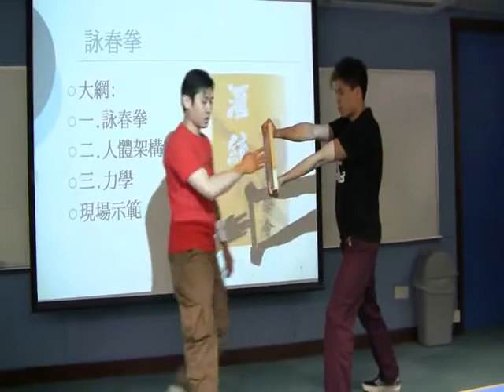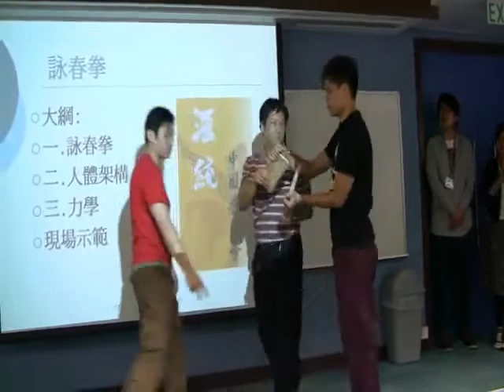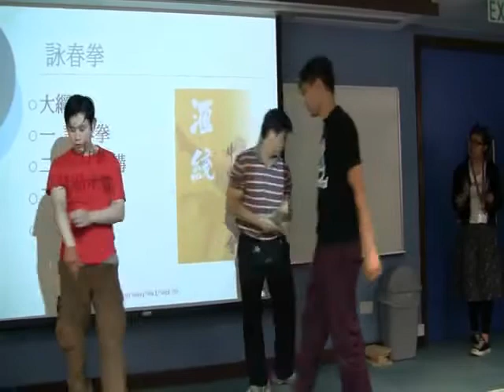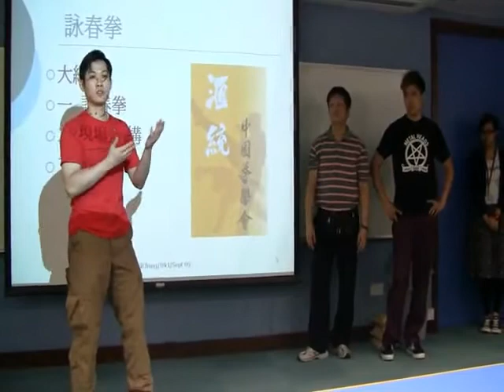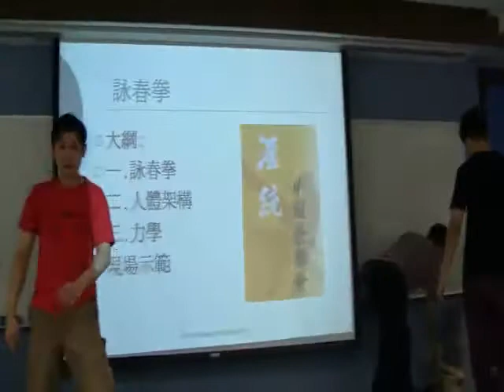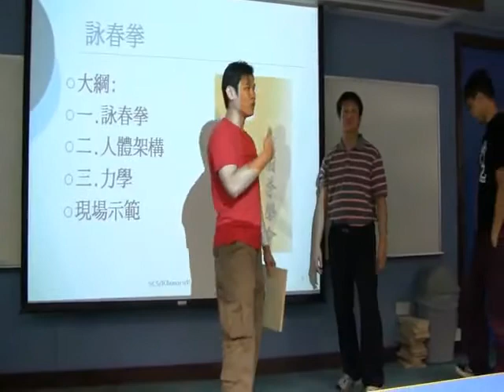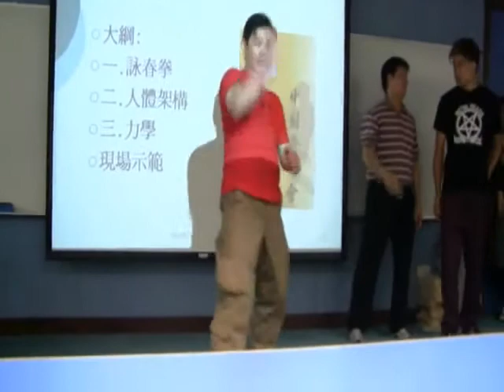嚴少強師傅詠春拳武術講座Wing Chun Lectures by Master Yim Part 2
嚴少強師傅於 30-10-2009 在金鐘香港中文大學專業進修學院舉行之武術講座,名為:詠春拳 人體架構與力學
 The lecture "Wing Chun -Body Structure and Mechanics" at  School of Continuing and Professional Studies by Master Yim on 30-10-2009

嚴師父示範詠春 小念頭
Master Yim demonstrates Wing Chun Siu Nim Tao

武館招生 ,在以下地點均有班。

大埔大光里15-27號新都苑B座二樓B室

九龍鑽石山彩虹道202-201號華懋工業大廈8/F ,A至D室。(星期一8-10:00PM)

太子洗衣街200號 , 界限街體育館(星期三 9-11:00PM)

另將設沙田班